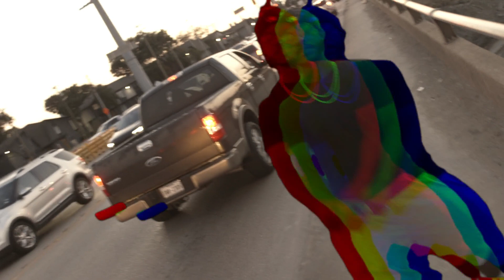Solo - Supreme Contact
Global Revolution In Progress